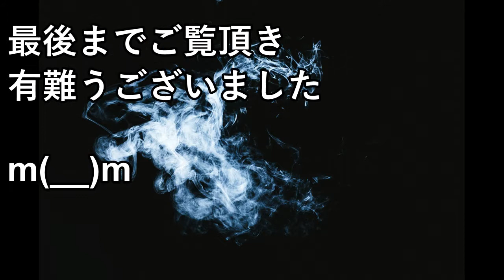元SMAP木村拓哉、黒柳徹子の質問に思わず答えてしまった解散の真実にファンも呆然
★動画の内容★
SMAP解散後も事務所に残り精力的に活動をしている、キムタクこと木村拓哉。
そんな彼が、解散後のテレビ番組にて語った解散の真実とは！？
徹子の部屋にて、黒柳徹子からの質問に対する回答に、ファンも思わず呆然する結果となってしまいました・・・。

SMAP木村拓哉”新しい地図”入りを熱望の訳…キムタク中居正広が抱える裏事情とは？

木村拓哉の「アニキな行動」に男惚れしたイケメン「しばらく放心状態だった！」